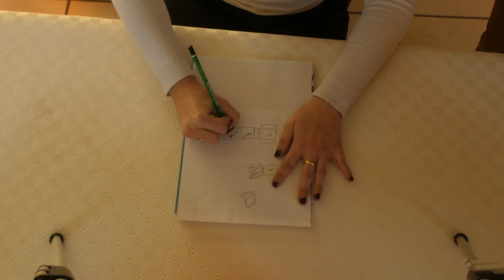[DIY] Upcycling : transformer un vieux tabouret de bar en chaise de jardin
Dans cette vidéo je vous montre comment on a utiliser l'assise d'un tabouret de bar usé pour faire une chaise de terrasse.

📁Pour avoir plus de détails sur certaines vidéos, avec les fichiers quand il y en a